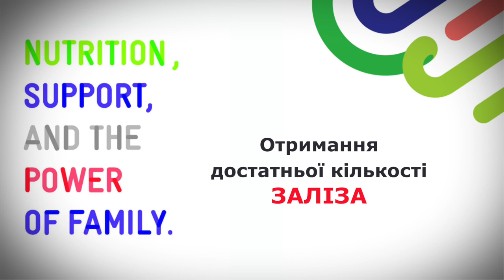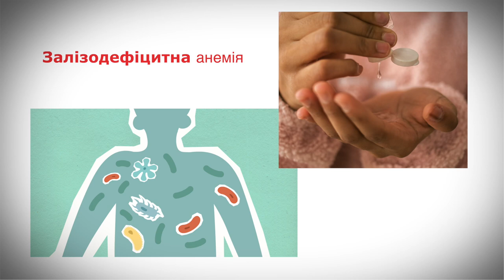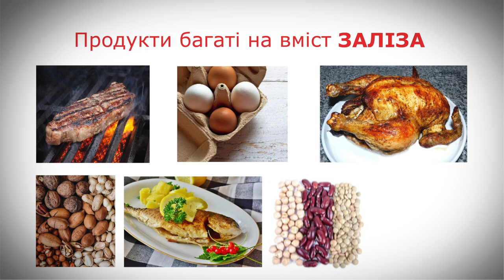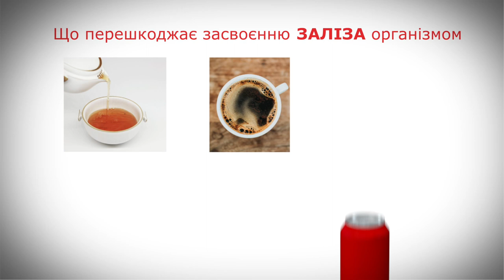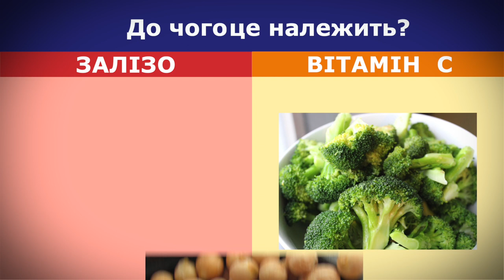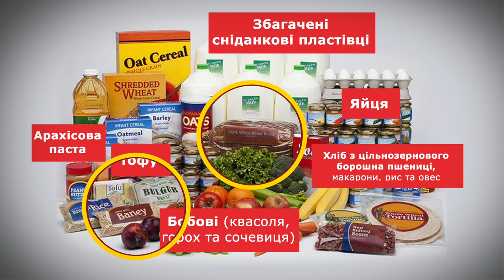Adding Iron to Your Diet (Ukrainian) | Multnomah County WIC Program | video production in Oregon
Are you getting enough iron?  This educational video is part of the Women Infants and Children (WIC) Program’s class series for clients, and gives an explanation of the importance of iron for health, a detailed look at what foods contain iron, as well as foods that aid in iron absorption and inhibit iron absorption.

The series was created in 11 languages, this is the version created for the Ukrainian speaking community.  To find out more about the Multnomah County WIC program